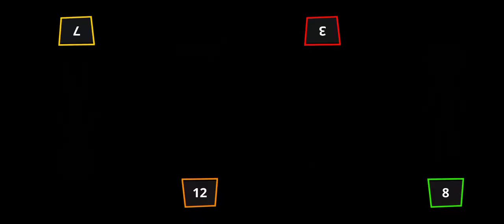Stikman party Random MINIGAMES 1 2 3 4 players Games 2022